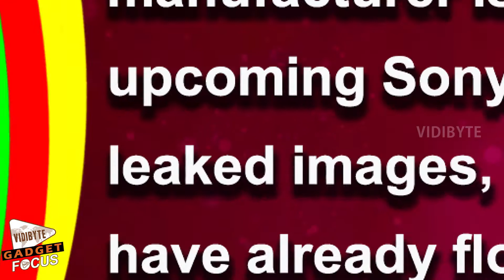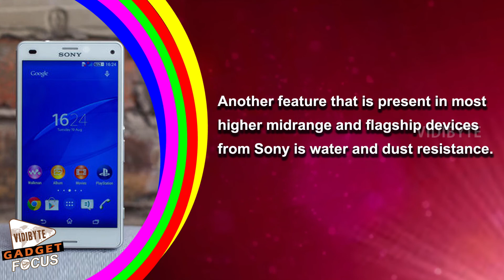Sony Xperia Z5 Compact Specifications & Release Date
After more than two years, the Japanese manufacturer is already preparing its upcoming Sony Xperia Z5 Compact and leaked images, specs and release dates have already flooded the Web.